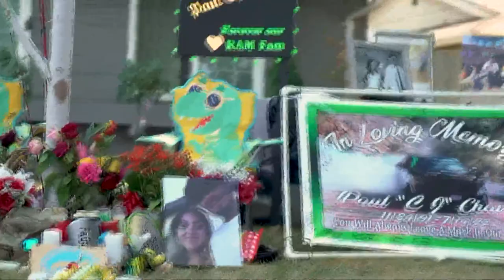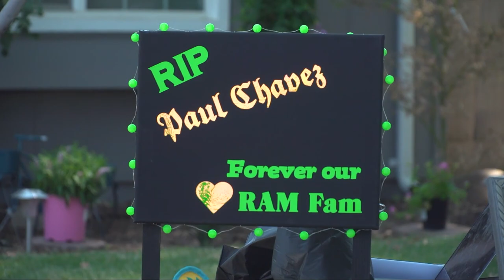Video | Modesto Police release footage of Entrada Way shooting as family sues city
The body camera video showed the moments surrounding the shooting death of 30-year-old Paul Chavez, Jr.